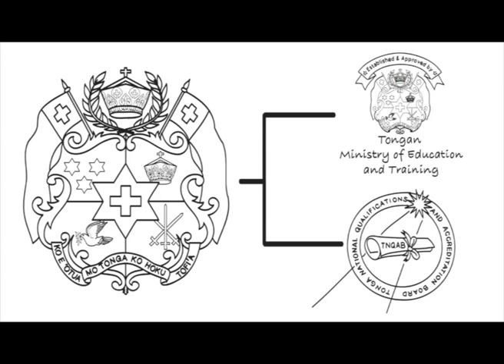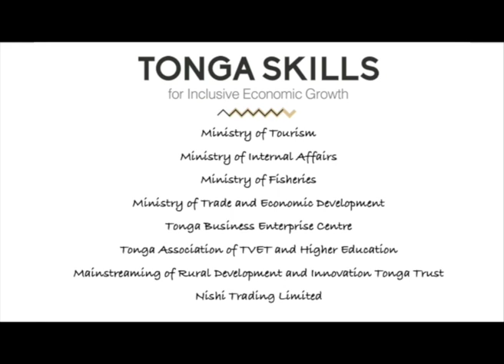Tonga Skills 180719 - Polokalama 'a e Tonga Skills ki he mahina ko Siulai